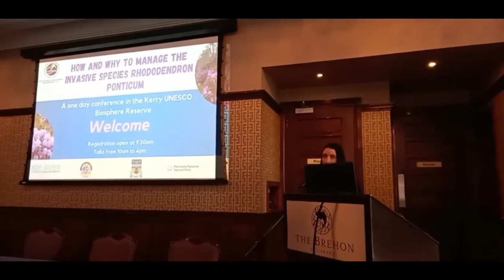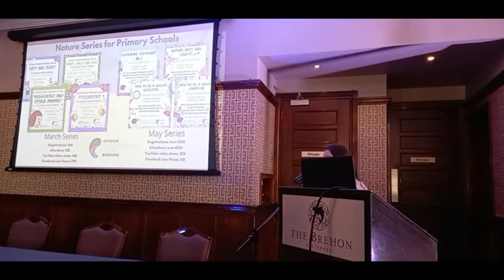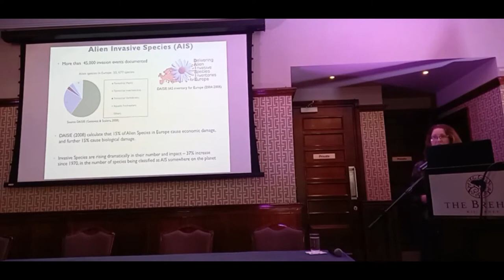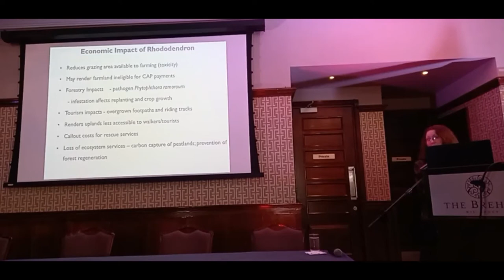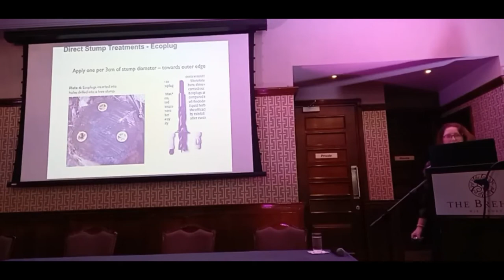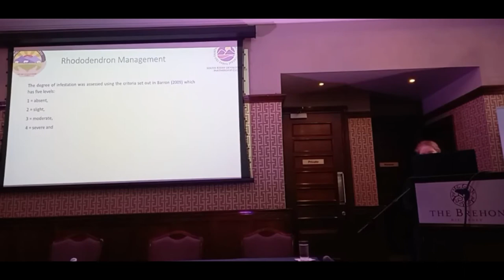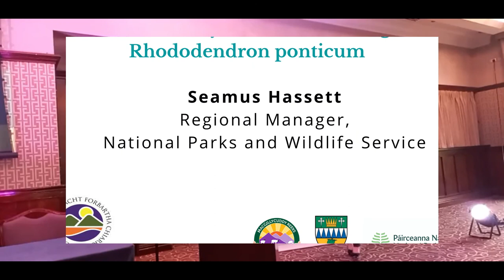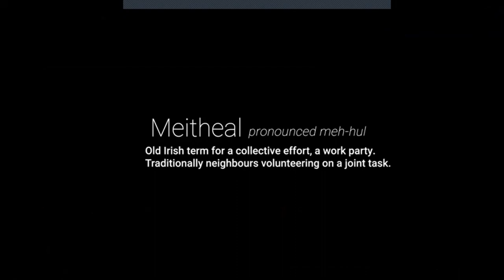Rhododendron Conference 2021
This conference was hosted by the Kerry UNESCO Biosphere Reserve and South Kerry Development Partnership on November 5th 2021. Opening address by Minister Malcolm Noonan, Dr. Therese Higgins from Munster Technology University, Patricia Deane from The MacGillycuddy reeks EIP Project, local farmers and NPWS staff for a one-day event sharing knowledge and practical advice on ‘How and Why to manage Rhododendron ponticum’.